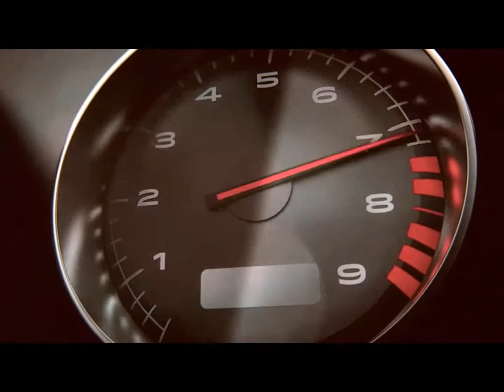Battlefield Hardline Gameplay Benchmarks | core i5 2400 RX550 2Gb Graphic card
Hello friends here is another video with awesome graphics
Game: Battle Field HardLine
PC:
core i5 2500
8GB RAM
RX550 2GB Graphic Card